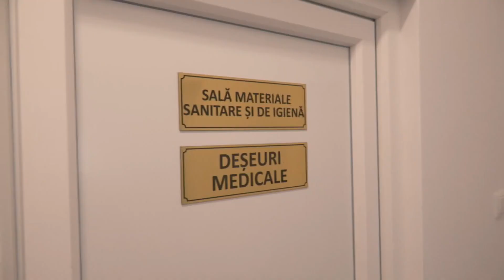Centru medical, farmacie modernă și substație de ambulanță în comuna Tătăruși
Investiții în sănătate sau mai bine zis în sistemul medical din comuna Tătăruși. Primarul Costel Iosub a declarat că visele au devenit realitate. În comună a fost înființat un centru medical prin consolidarea și modernizarea dispensarului. Acum, sunt patru cabinete - trei pentru medicina de familie și unul pentru stomatologie. Pentru ca medicul să fie cât mai aproape de cetățeni, primarul a accesat un proiect prin care a construit o locuință. Astfel, medicul de familie nu mai este nevoit să facă naveta. Un alt proiect important ce ține de sănătate este înființarea unei substații de ambulanță cât și deschiderea unei farmacii.

„Centrul medical în comuna Tătăruși. Acum câțiva ani de zile am consolidat, modernizat și dotat Dispensarul din Tătăruși care l-am denumit centru medical pentru că are patru cabinete. Trei pentru medic de familie și unul pentru stomatologie. Tot aici am făcut demersurile și am primit aprobarea pentru înființarea substație de ambulanță la Tătăruși. Va avea o reacție rapidă pentru intervenții la pacienți nu numai din Tătăruși dar și comunele limitrofe. Tot pentru Centrul medical am accesat un proiect pentru construirea casei specialistului, a medicului de familie. Lucrările au început de câteva luni de zile și această locuință va fi dată în folosință în toamna acestui an unui medic de familie care face naveta. Va primi această casă și va locui aici pentru a fi mult mai aproape de pacienți și de cetățenii comunei noastre. Ne dorim să modernizăm și să reabilităm și punctul sanitar de la Iorcani. Acestea sunt proiectele și gândurile noastre pentru ceea ce înseamnă sănătatea din Tătăruși”, a declarat primarul comunei, Costel Iosub.

Mai multe urmăriți în știrea video de mai jos: